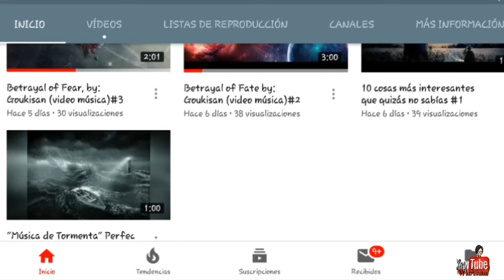BUKO NO PICO REACTION 2/2 | LA OVA DEL DIABLO!!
07/ Julio/2018
Que tal mi familia a qui WIL Ram les trae un mata suegras : 'V jjjj una reacción no de Yunaiker : V
No de Eddy Fox o SUJES es un reto que ustedes me lo pusieron atrevidos 😚 : V
Del anime de BUKO NO PICO por que Dios por que 😭
Disfruten verme sufrir : 'V
Primera parte familia la segunda la subiré en unas Horas esperen papus